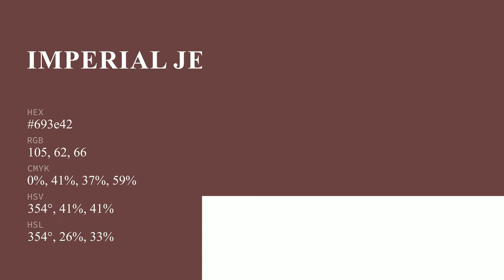Imperial Jewel color 693e42 hex color - Red color - Cool color 693e42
What color is Imperial Jewel ? 693e42 hex color - Red color - Cool color 693e42

Hex 693e42 Color Code is also known as Imperial Jewel color.